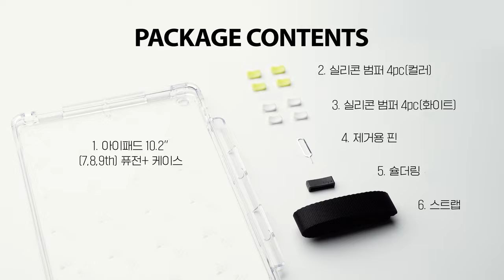링케 아이패드10.2"(7,8,9th)퓨전+ 스트랩 콤보 사용 가이드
구매 링크

아이패드10.2(7,8,9th)

Fusion Plus